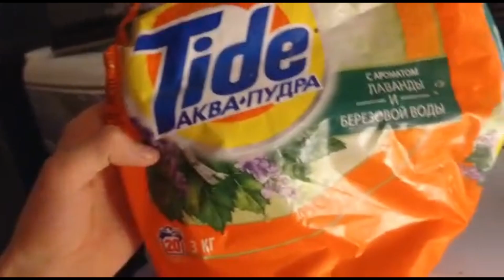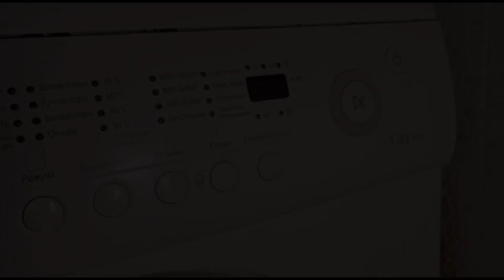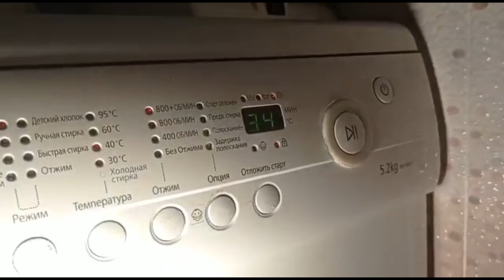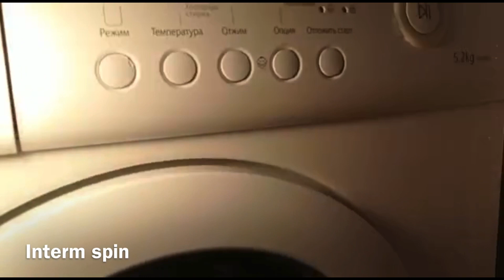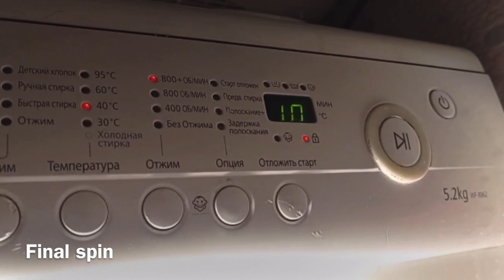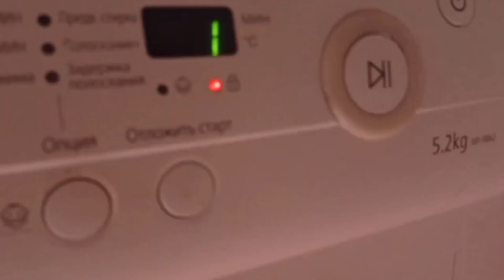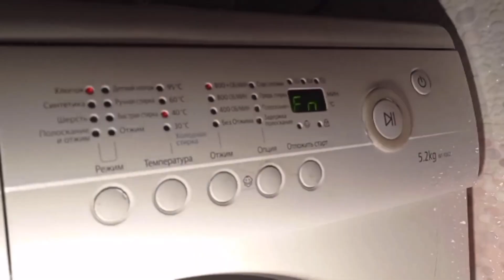Colors clothes wash/Samsung WF-R862/Соtton 40*,800 rpm,rinse+